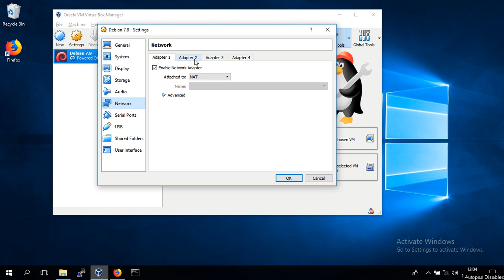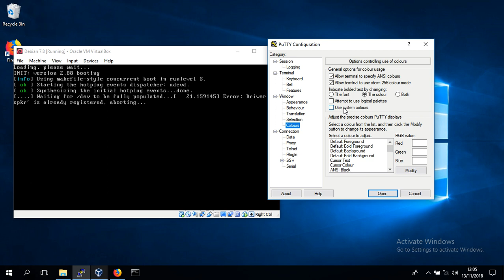Drupal 7 - Debian 7.8 - Part 01 - Starting Server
Starting Debian 7.8 Server on VirtualBox, and Preparing SSH login from Windows 10 (host) to Linux (guest) via PuTTY.